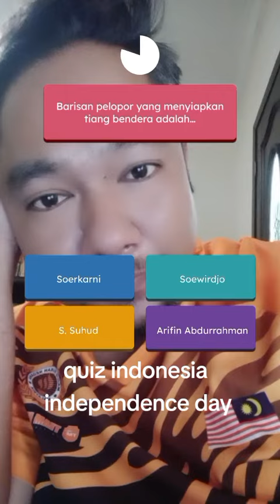Sempena hari kemerdekaan negara indonesia, kita try jawab kuiz mengenai negara indonesia ❤️🤍